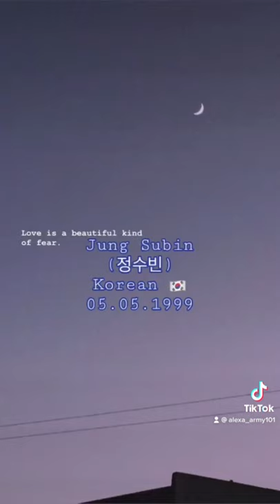Victon Subin Edit